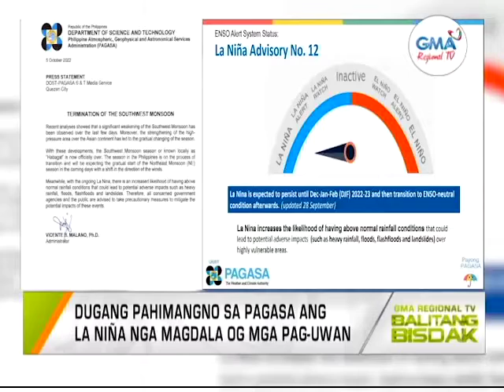Balitang Bisdak: PAGASA, nagbigay babala sa posibleng pagbaha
Nagpahimangno na daan ang PAGASA nga sa mosunod nga mga adlaw magpasulabi na ang Amihan ug ang La Niña nga magdala pagbaha.